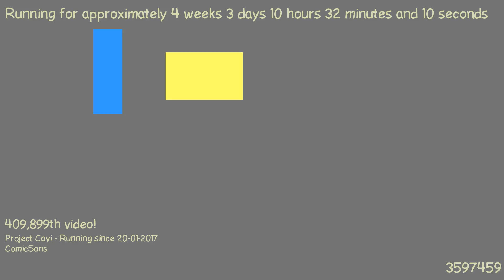1487666185 - Webdriver Cavi - H2